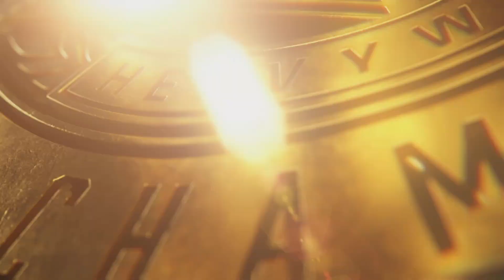JDTV No Mercy